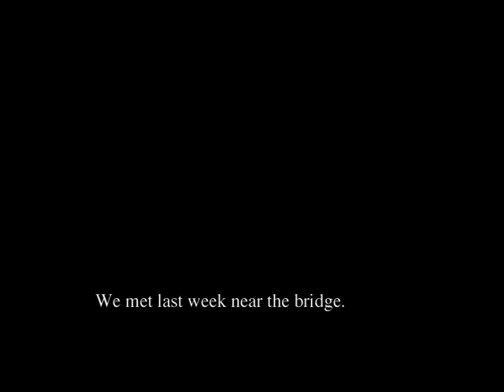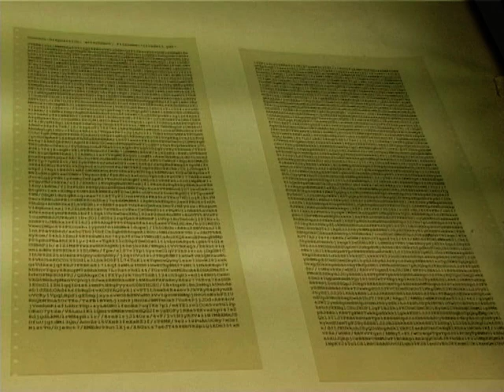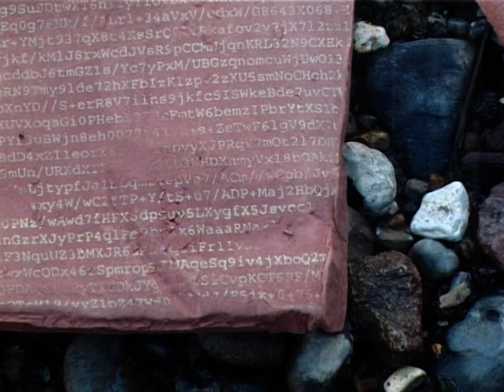ARCHIVE FEVER by Tom Estes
'Archive Fever', engages in the obsessive and electric intensity of attraction-unto negligence within a luminous atmosphere of inventive magic. Wry, touching and finely rendered, yet reminiscent of degenerates and suspicious characters, the work charts the sensuous and unbelievable strangeness of intimacy within the backdrop of urban alienation."

The video Archive Fever is about 'anonymity'- which is generally considered to be a blanket term for members of certain Internet subcultures, or as a way to refer to the actions of people in an environment where their actual identities are not known.

Archive Fever was originally created as part of a project for The Special Collection at The Nation Art Library at the Victoria and Albert Museum which was organised through Central St. Martins College of Art & Design. The work was premiered at 291 Gallery. The 291 Gallery presented a regular evening of experimental, underground and avant-garde film from emerging and established artists at 'Take 291'. Estes' work 'Archive Fever was shown alongside the work of Humphrey Jennings, who is listed by Cambridge University Press as one of the 'Heroes of Invention; Technology, Liberalism and British Identity 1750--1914'